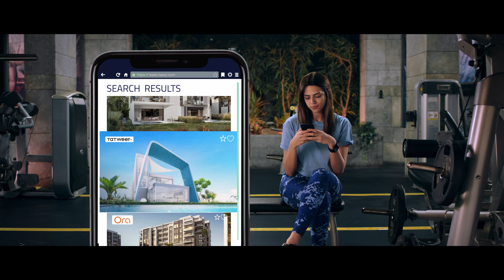Nawy Real Estate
Nawy اخيراً تقدر تقارن بين أكثر من ٥٠٠٠ بيت و ٣٠٠ كمبوند في مكان واحد على